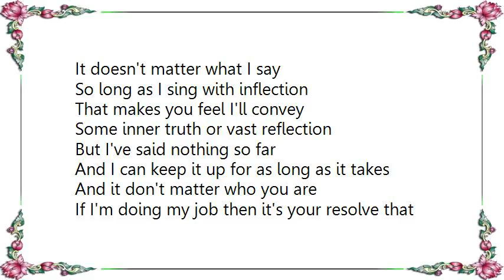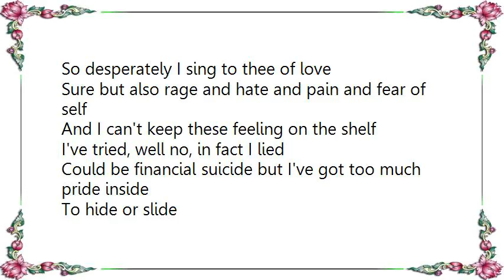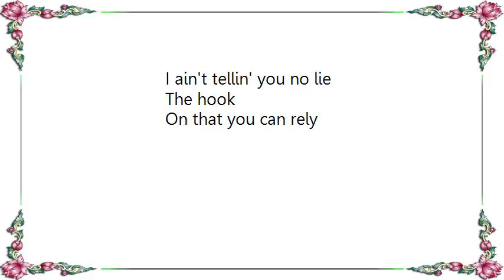Blues Traveler - Hook Live from New York Lyrics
[Lyrics Blues Traveler - Hook Live from New York]
It doesn't matter what I say
So long as I sing with inflection
That makes you feel I'll convey
Some inner truth or vast reflection
But I've said nothing so far
And I can keep it up for as long as it takes
And it don't matter who you are
If I'm doing my job then it's your resolve that breaks

Because the hook brings you back
I ain't tellin' you no lie
The hook brings you back
On that you can rely

There is something amiss
I am being insincere
In fact I don't mean any of this
Still my confession draws you near
To confuse the issue I refer
To familiar heroes from long ago
No matter how much Peter loved her
What made the Pan refuse to grow

Was that the hook brings you back

Suck it in, suck it in, suck it in
If you're Rin Tin Tin or Anne Boleyn
Make a desperate move or else you'll win
And then begin to see
What you're doing to me
This MTV is not for free
It's so PC it's killing me

So desperately I sing to thee of love
Sure but also rage and hate and pain and fear of self
And I can't keep these feeling on the shelf
I've tried, well no, in fact I lied
Could be financial suicide but I've got too much pride inside
To hide or slide
I'll do as I'll decide and let it ride till until I've died
And only then shall I abide by this tide
Of catchy little tunes
Of hip three minute diddies
I wanna bust all your balloons

I wanna burn of all your cities to the ground
But I've found, I will not mess around
Unless I play then hey
I will go on all day
Hear what I say
I have a prayer to pray
That's really all this was
And when I'm feeling stuck and need a buck
I don't rely on luck